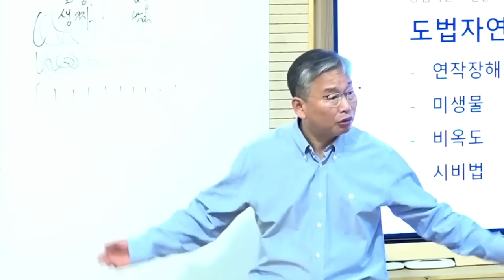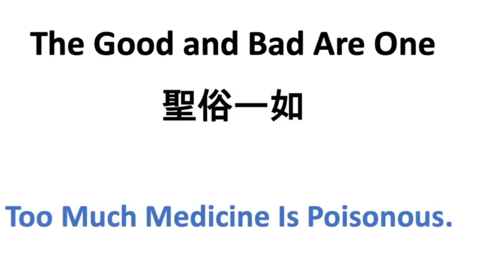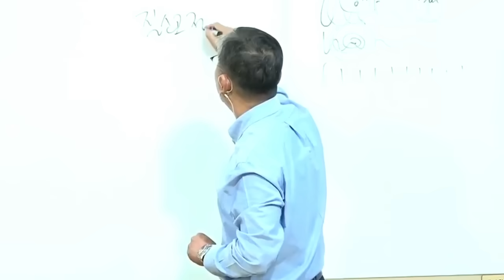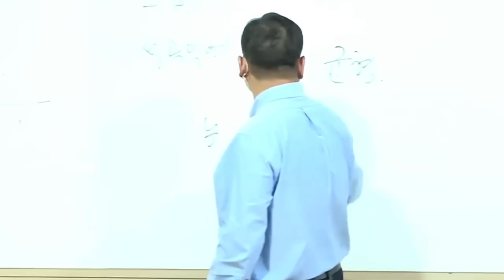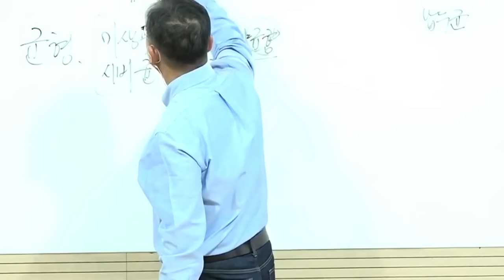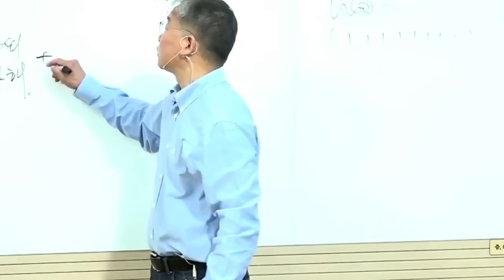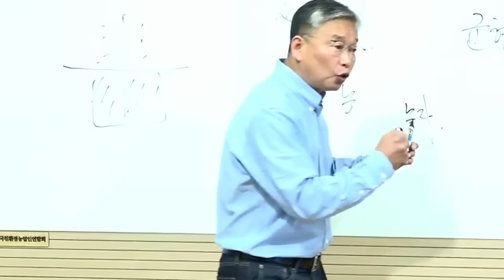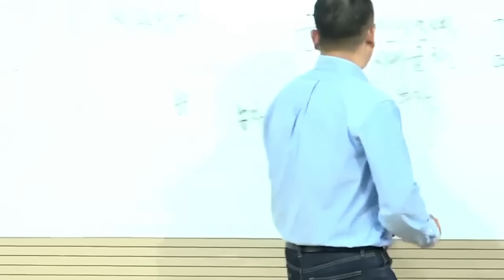Rahasia Tanah Subur! Cara Menghidupkan Kembali Lahan Mati dengan Metode JADAM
🚜 Mengapa tanah kita semakin sulit ditanami?
Tanah yang dulu subur kini menjadi keras dan tandus akibat penggunaan bahan kimia berlebihan dan alat berat. Namun, jangan khawatir! Dalam video ini, kami akan mengungkap cara mengembalikan kesuburan tanah dengan metode alami dan ultra-rendah biaya dari JADAM Organic Farming.

🔍 Apa yang akan kamu pelajari dalam video ini?
✅ Mengapa akar tanaman semakin lemah dari tahun ke tahun
✅ Dampak negatif pestisida & pupuk kimia terhadap tanah
✅ Cara mengatasi tanah yang keras dan padat secara alami
✅ Bagaimana mikroorganisme tanah dapat membantu regenerasi tanah
✅ Solusi pertanian murah, mudah, dan ramah lingkungan

💡 Metode ini telah terbukti berhasil! Jangan biarkan tanahmu semakin rusak—mulai bertani dengan cara alami dan hemat biaya sekarang juga!